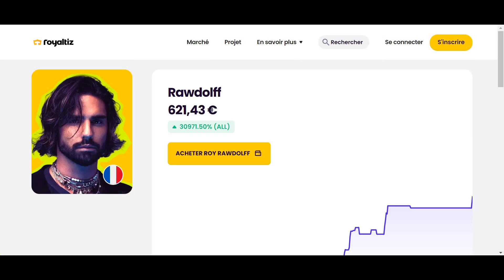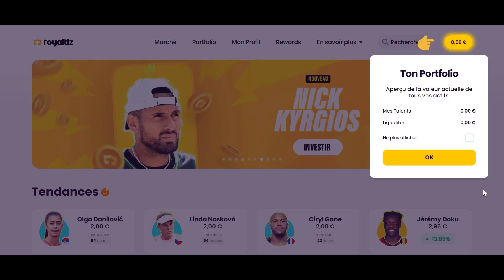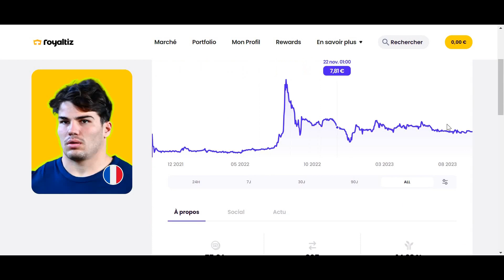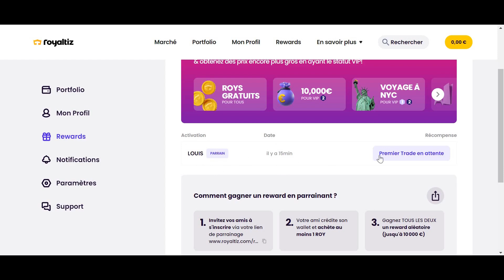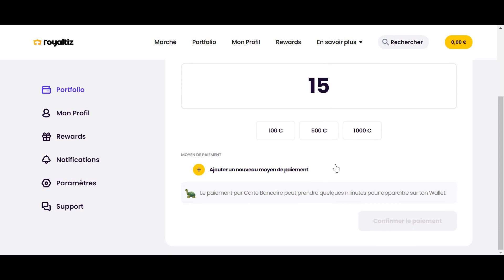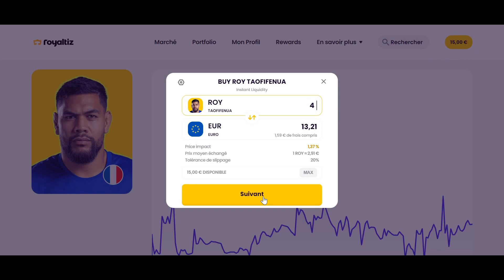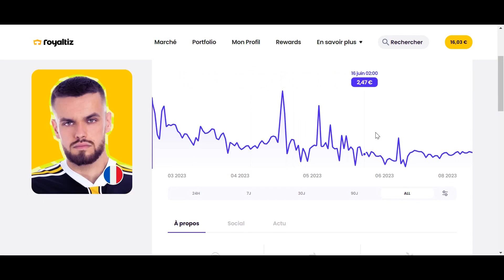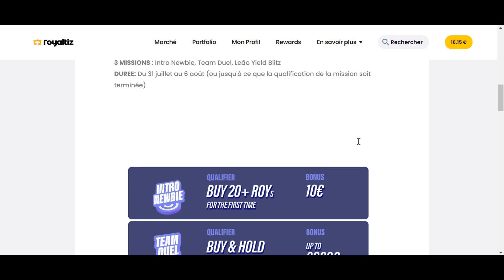ROYALTIZ : INVESTIR et GAGNER de l'argent grâce aux talents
Investissez et gagnez de l'argent grâce à vos personnalité publiques préférées. Tutoriel complet sur comment investir grâce à Royaltiz !

🍀🎁BONUS🎁🍀
ROYALTIZ : Jusqu'à 10 000 euros de bonus ✅

BITGET : -10 % sur tous vos frais et gagnez jusqu'à 5000 $ de bonus ✅

📘📧 CANAL TELEGRAM 📧📘
Pour suivre les dernières mises à jour du marché mais aussi les dernières nouvelles les plus importantes 🔎

Nouvelle vidéo chaque semaine sur l'évolution, l'actualité du marché des crypto-monnaies, et les nouvelles technologies.